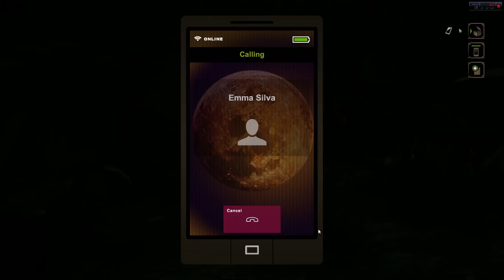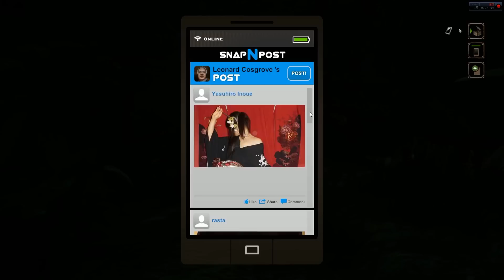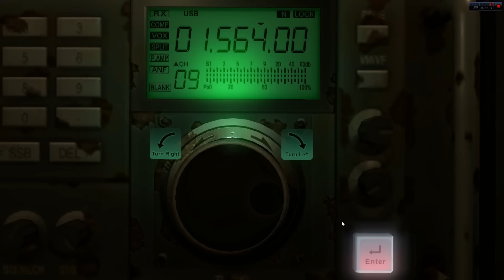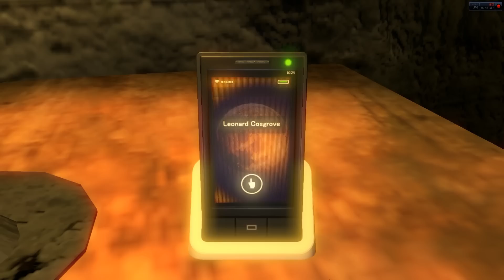Bumbling Through NightCry p.3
Bad Decision Island.

(Please ignore the framerate counter in the corner, I didn't realize that was being recorded.)